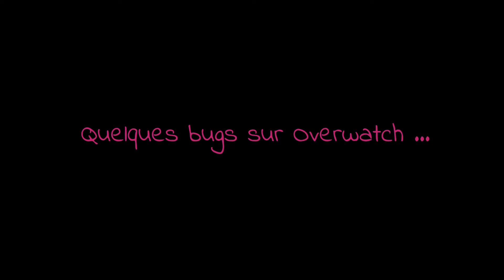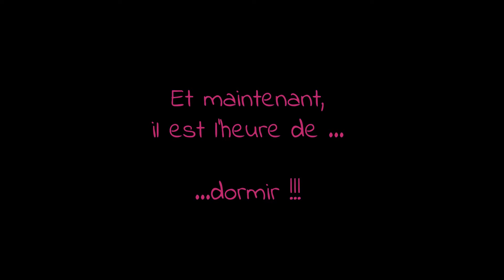Best Of | Overwatch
Petit Best Of sur OW pour se faire un petit peu plaisir ;)